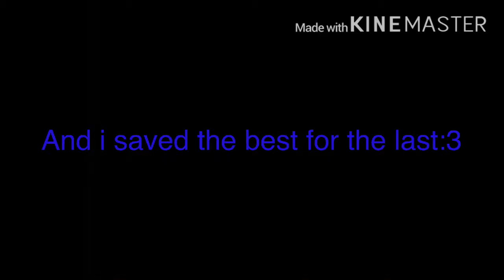(12 subscriber special!) shout outs comment if you wanna be in the next one when we reach 20 subs!